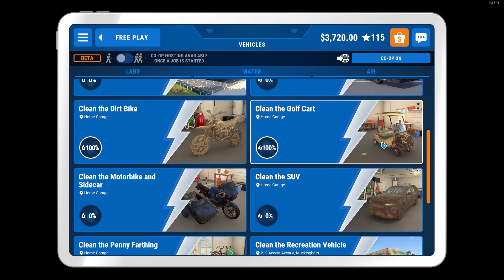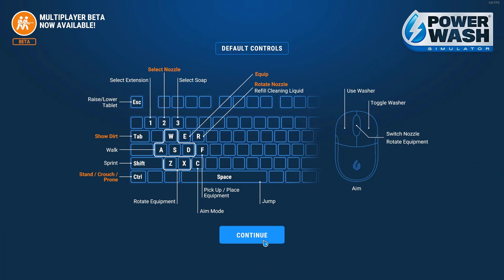Powerwash Simulator - Clean Vehicles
powerwashsim In the newest update, PowerWash and chill in Online Co-Op! Lend a helping hand to your closest pal in Career Mode, or up to 6 friends can splash around in Free Play, tackling any job the host has already completed. We also have brand new Career Mode jobs; freshen up the feline features of the Mayor's Monster Truck, then clean and ride on the Ferris Wheel down at the Fairground. But that's not all for this update! We have more cool cosmetics, and the most powerful power washer class ever has arrived - The Professional Duty Washer.

In the latest update, you can fuel a fairground rivalry by hosing the Helter Skelter to look as good as new and soak the shady Mayor's Frolic Boat to aid his hasty retreat. On top of that, the mysterious customer is back with a suspiciously souped-up up Private Jet, and a germophobic entrepreneur wants you to take on a putrid Public Washroom. It's a dirty job, but someone's got to do it!